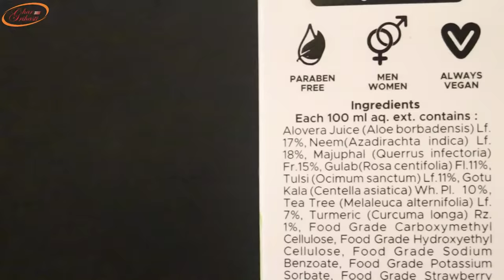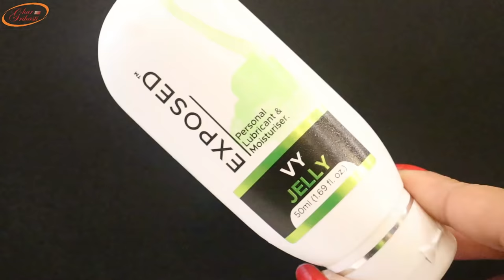संबध बनाते समय दर्द होना, योनि में सूखापन के कारण,लक्षण और इलाज,Veginal Dryness,Lubricant for Vegina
lubricant for dry virginia in hindi, lubricant for men, painful intercourse solutions in hindi, painful intercourse reason, painful intercourse treatment, yoni me sujan or dard , Lubricant for Vegina,feminine dryness remedies,Menopause dryness natural remedies, best lubricant for menopause dryness, best lubricant for intercourse after menopause, best lubricant for painful intercourse, yoni me khujali ka ilaj ,Private part itching,private part hair removal at home in hindi,safed pani ka ilaj,white discharge in women,private part ko gora karne ke upay,feminine hygiene wash,yoni ki safai ke tips,yoni ki badbu dur karne ke upay,yoni ke andar infection,yoni ko tight karne ke gharelu nuskhe,yoni me khujli ka ilaj,period smells bad,period smell hacks,संबध बनाते समय दर्द होना, योनि में सूखापन के कारण,लक्षण और इलाज,Veginal Dryness

 रेसिपी, घरेलू नुस्खे, प्रॉडक्ट रिव्यू, पूजा पाठ, किचन टिप्स, ब्यूटी टिप्स व घर गृहस्ती से जुड़ी हर जानकारी के लिए हमारी वेबसाइट देखे.